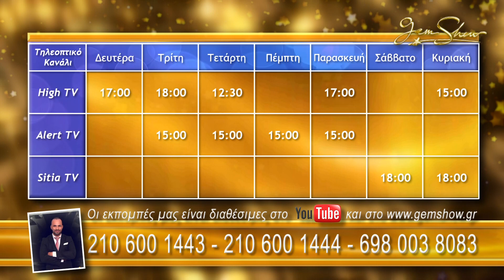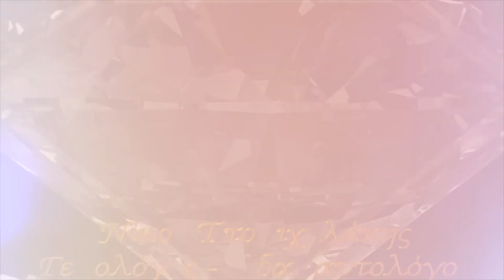GemShow 01.10.2021 E34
GemShow

Δείτε τις εκπομπές μας στο κανάλι High TV στο Alert και στο Sitia TV καθημερινά!

Δευτέρα 17:00-18:00 High TV
Τρίτη  18:00-19:00 High TV  + 15:00-16:00 Alert TV
Τετάρτη 12:30-13:30 High TV  + 15:00-16:00 Alert TV
Πέμπτη 15:00-16:00 Alert TV
Παρασκευή 17:00-18:00 High TV  + 15:00-16:00 Alert TV
Σαββάτο 18:00-19:00 Sitia TV
Κυριακή 15:00-16:00 High TV  και στο Sitia TV στις 18:00-19:00

Με εκτίμηση,

Gem Show by Nikos Titomichelakis